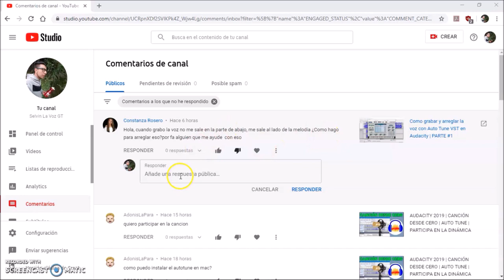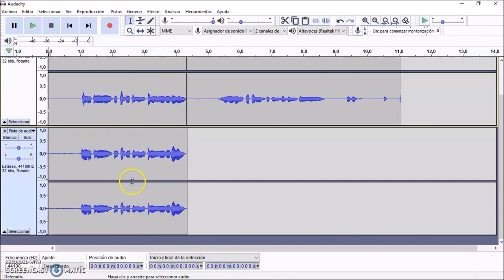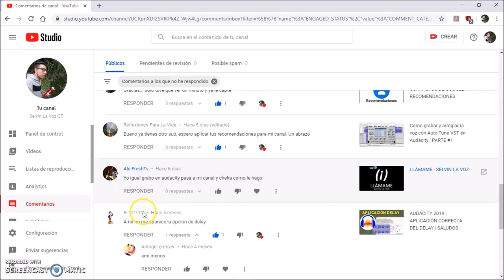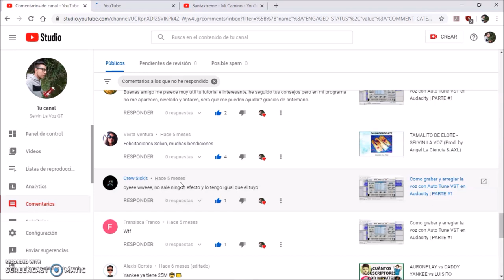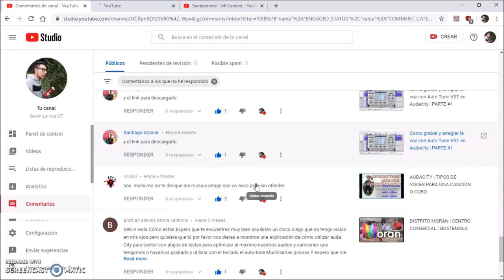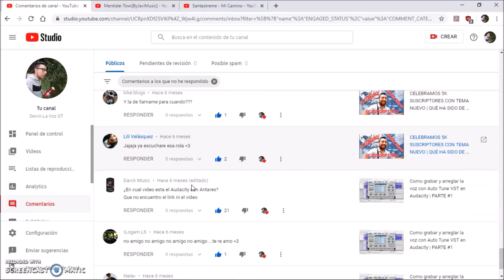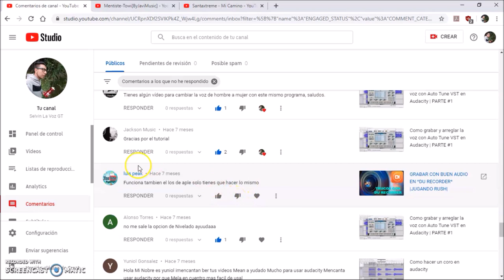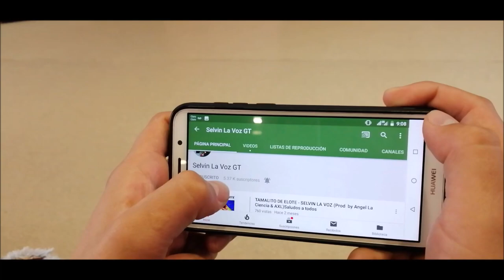RADIO POBRE | ESPECIAL DE NAVIDAD 2019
GRACIAS a ustedes esto es posible, somos más de 5,900 en esta NAVIDAD 2019. Espero
FELIZ NAVIDAD Y PRÓSPERO AÑO NUEVO 2020.
Dios les bendiga, esperando que el motivo de la navidad NO sean las comidas, el arbol o el nacimiento sino que sea Jesús quien nazca en sus corazones para que lo conozcan más de cerca.